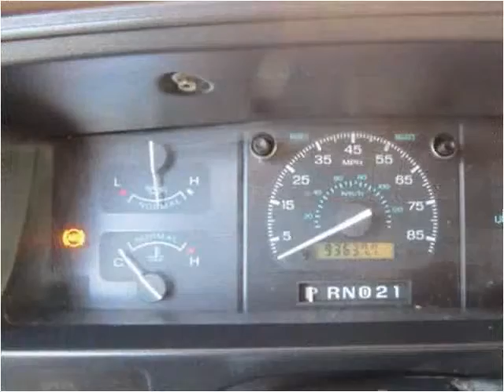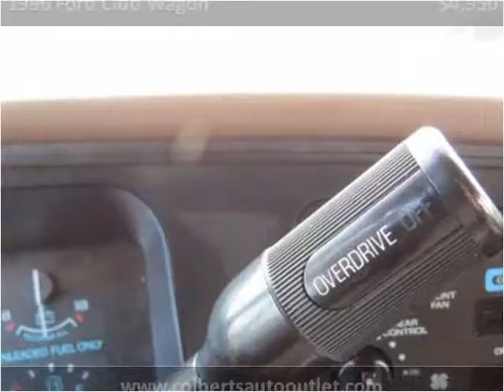1996 Ford Club Wagon Used Cars Hickory NC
This 1996 Ford Club Wagon is available from Colberts Auto Outlet.